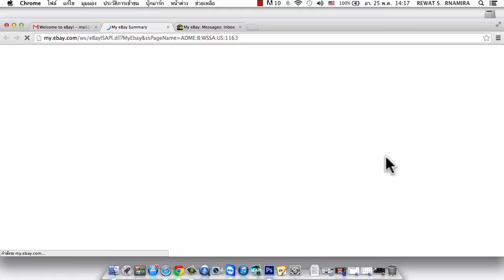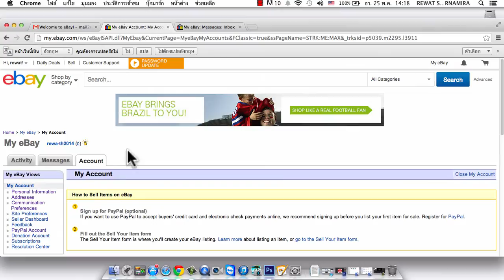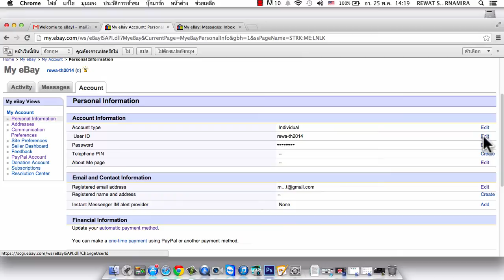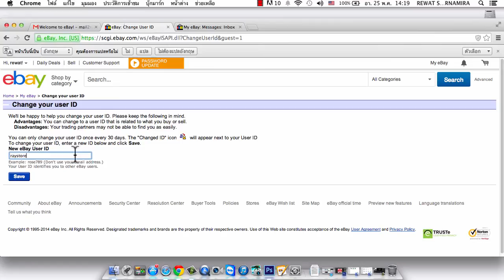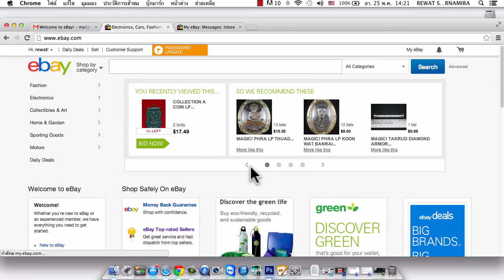rich-and-freedom.com สอนฟรีการเปลี่ยนแปลงข้อมูลในบัญชี ebay.com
สอนฟรีการเปลี่ยนแปลงข้อมูลในบัญชี ebay.com
ตอนสมัคร ebay เริ่มต้น ทางระบบ จะกำหนดชื่อมาให้เราโดยอัตโนมัติครับ
แต่ user name นี้ เราสามารถแก้ไขได้ เสมอ เพื่อให้เป็นที่จดจำง่ายสำหรับ ลูกค้า หรือ เหมาะสมกับ ผลิตภัณฑ์ของเราที่จะขาย หรือ ตามความต้องการของเราเอง
* แต่ ต้อง เว้นวรรคห่างกันไม่น้อยกว่า 30 วันนะครับ
นอกจาก การเปลี่ยน user name แล้ว พาสเวิร์ด ก็สามารถเปลี่ยนได้ครับ รวมถึงข้อมูล อีเมล์ที่เราเคยกรอกไว้ และ ข้อมูลที่อยู่ ข้อมูลบัตรเครดิต ก็เปลี่ยนได้หมดนะครับ